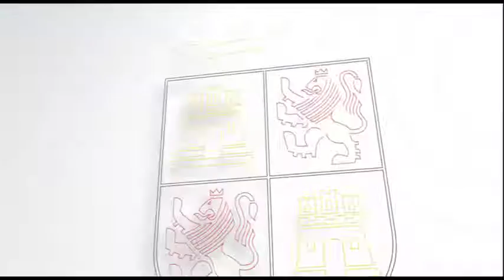Rueda de Prensa posterior a la reunión entre Juan Vicente Herrera, Patronal y Sindicatos